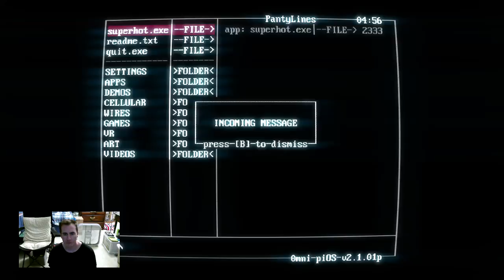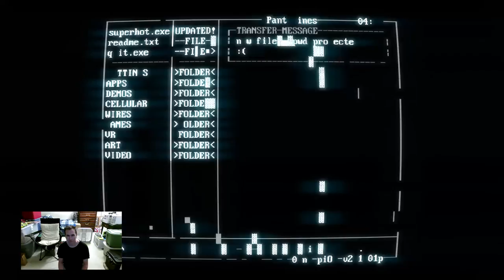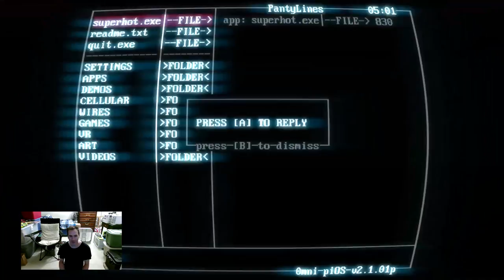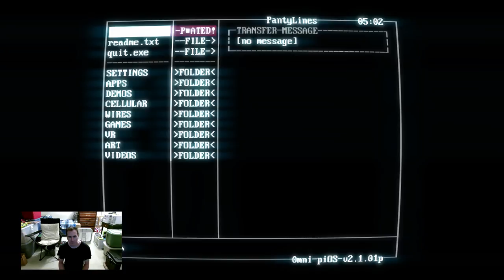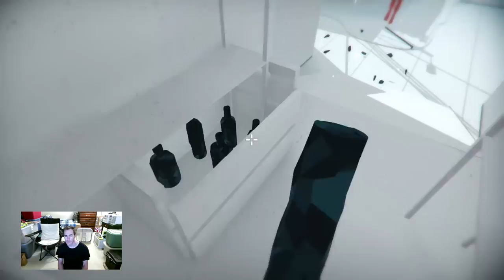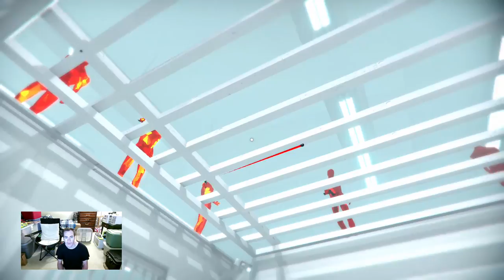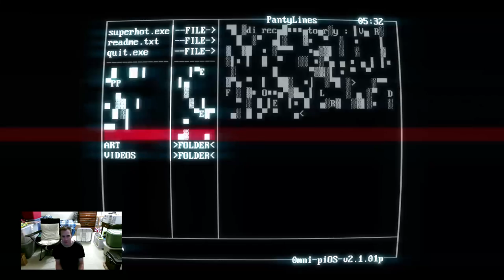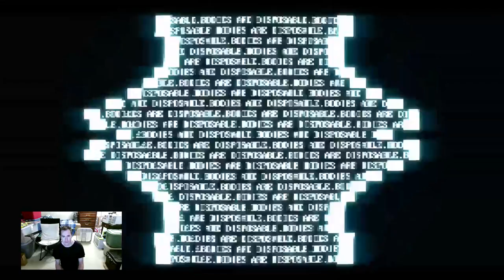Xbox One Super Hot Part 2